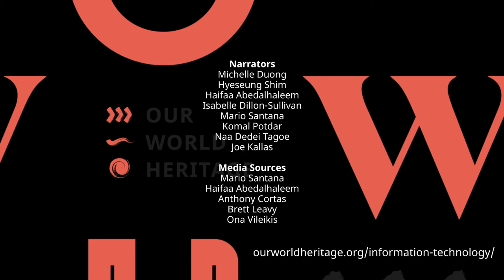Transformational Impacts of Information Technology for Our World Heritage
The digital revolution is transforming the ways people know, understand, use, and visit heritage sites. How is the World Heritage Convention addressing this historical transformation? How can collective knowledge and big data become tools for heritage conservation and foster its integration into comprehensive planning systems? How can information technology support transparency in, and access to, decision-making and management processes of the Convention? How can digital technologies, including social media, promote heritage education and awareness, and provide support to the cultural and creative industries?

Within the theme of Transformational Impacts of Information Technology, we aim to establish a robust network of organizations and professionals and work together to put forth policy recommendations to the World Heritage Committee at the 50th anniversary of the World Heritage Convention in 2022. Striving to inspire discourse and action, we are exploring how we can use technology to monitor our World Heritage Sites and to present multiple narratives through various tools of interpretation. Be part of the conversation now and help it unfold in January 2021!

Join us as we look for communities across the globe to propose ways in which we can use technology to monitor World Heritage Sites, propose ways that we can interpret and present the history of a site to tell multiple narratives. Put together an interdisciplinary team of community members, site custodians, non-profit organizations, universities, institutions, and industry partners. Submit your notice of intention by December11, 2020! Let us know if you’d like to participate in the discussion and be part of the change.

Information on where to submit your Letter of Intention will be available soon.